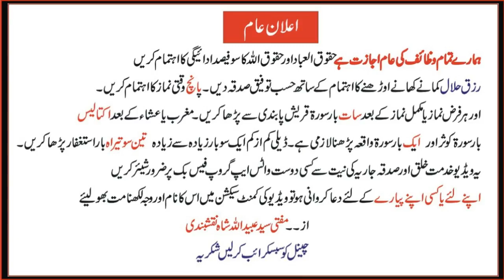نماز میں اگر التحیات یاد نا ہو تو کیا پڑھنا چاہئے | If you do not remember Al-Tahyaat in prayers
اگر کسی کو نماز میں التحیات یاد نا ہوتو کیا دُعا پڑھی جائے
التحیات یاد کرنے کا طریقہ
In prayers, if one does not remember Al-Tahyaat
Mufti Syed Ubaidullah Shah Naqashbandi